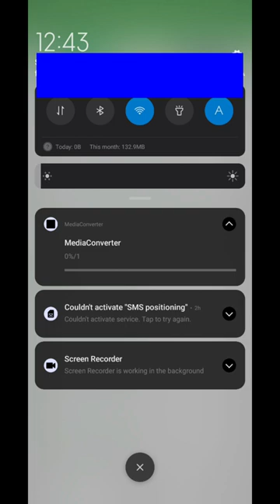How to convert Uc browser data packets in to one video file | m3u8 to mp4 avi mp3 iphone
"Our Aim,
Our this channel is all about moderan technology  and realted to their information and trouble shooting. Every one is facing problem with their electronic gadgets , like cell phones, computer, apple Iphone, smart watches, virtual box,  gaming consoles, so we are here to help you out in this reagard.

We have also intended to bring out the most accurate and uptodate solutions to the sofware issues of windows 8, windows 10, windows 11, Mac lion, Mac sierra, Mac Mojave, Mac Catalina.

In todays world we are having new models and updated vresion of cell phones every day,  and to some extent it has become very hard and also very  expensive to get fixed cell phone software  problems and issues that we encounter; from the trained technition, therefore , we are here to solve those problems related to cell phonnes software included , iphone  and all the major brands, e.g, infinix , techno, Samsung, oppo, Mi, Apple, Vivo, Oneplus, Realme."

application is provided on playstore so its under the clear vision of google if you want to complain this application kindly dont complaint on this video google playstore is the platorm of google and youtube is also a part of that so kindly complaint of playstore complaint platform we are just proiding you methode to use it. it could help thousands of youtuber so please dont claim harmful content we are already far more behind due to two harmful complaints cant afford more coz already so many video are in line to upload and youtube block us to upload them.